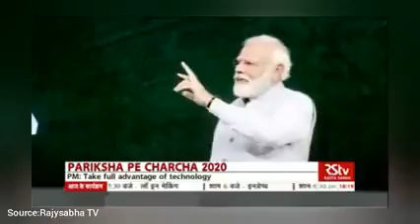परीक्षा पे चर्चा 2020 | Students को मोदी मन्त्र प्रधानमंत्री द्वारा दिया गया | Current Affairs 2020